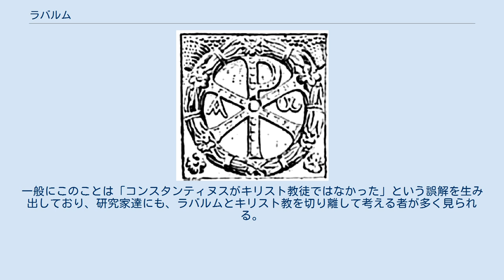ラバルム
イエス・キリスト
ラバルム ラバルムのイメージ、 ギリシア文字のアルファとオメガが内部に書かれている。
これはヨハネの黙示録の一節による。
 ラバルム（Labarum）とは、ローマ帝国正規軍の紋章の一つ。
コンスタンティヌス1世により制定された。
ギリシア文字のΧ・Ρを重ね合わせた形が特徴。
この紋章をかたどったXPの組み文字は、今日でもイエス・キリストの象徴となっている。
 312年10月28日、コンスタンティヌス1世はローマ近郊のミルウィウス橋で簒奪皇帝マクセンティウスと戦い、勝利を収めてローマに入城、西方の正帝に即位した。
 この戦闘では、コンスタンティヌスは十字架を旗印としたが、それには幾つかの説がある。
 皇帝に即位したコンスタンティヌスは、正規軍を改編し、円形中にキリストのギリシャ語綴りΧριστοςの最初の2文字から、ギリシア文字のΧ（カイ／キー）およびΡ（ロー）をかたどった旗印を定めた。
これが「ラバルム」または「キー・ロー」とよばれるものである。
同じ形のラテン文字に置き換えたものとする説もある。
 コンスタンティヌスがキリスト教を公認したことは有名であるが、実際には彼自身はローマの伝統である多神教における代表者の座を維持しつづけた。
一般にこのことは「コンスタンティヌスがキリスト教徒ではなかった」という誤解を生み出しており、研究家達にも、ラバルムとキリスト教を切り離して考える者が多く見られる。